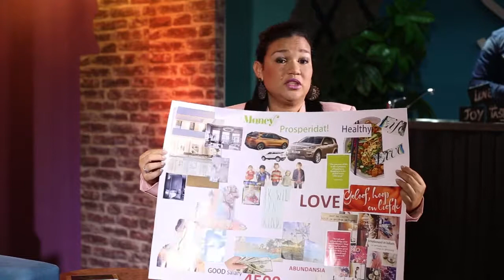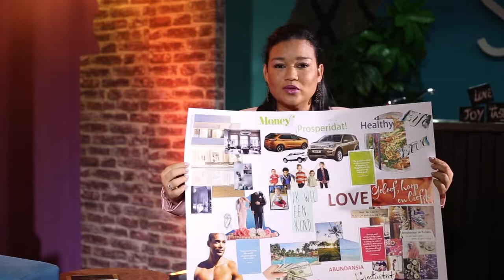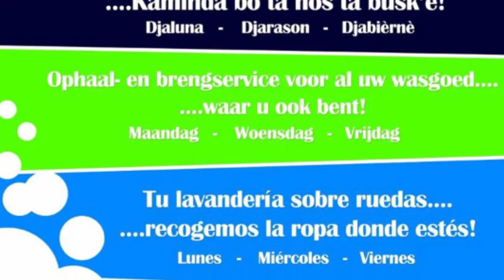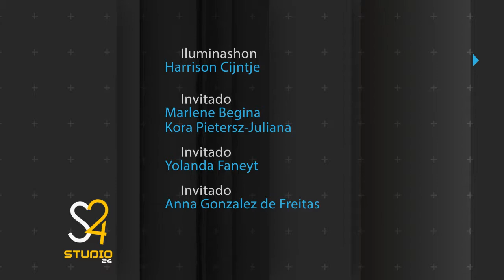Studio 24 Episode #20